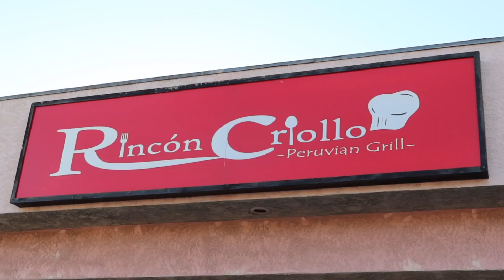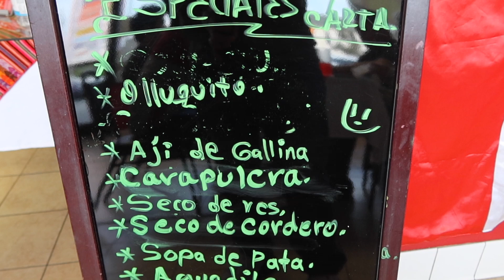PROBANDO TRES PLATILLOS DE COMIDA PERUANA POR PRIMERA VEZ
Probando comida peruana como la causa rellena de pollo, tallarines verdes y seco de carne con frijoles por primera vez recomendados por nuestros hermanos peruanos.

Rincon Criollo Peruvian Grill
7605 White Oak Ave

comida peruana
comida de peru
platos gastronomicos de peru
platos tipicos peruanos
gastronomia peruana
probando peruana
probando comida peruana
probando comida de peru
comida típica peruana
comiendo comida peruana
reaccionando a la gastronomia peruana
probando gastronomia peruana
comiendo comida de peru
probando comida peruana por primera vez
probando comida de perú
comida peruana por primera vez
extranjeros probando comida peruana
platillos de comida peruana